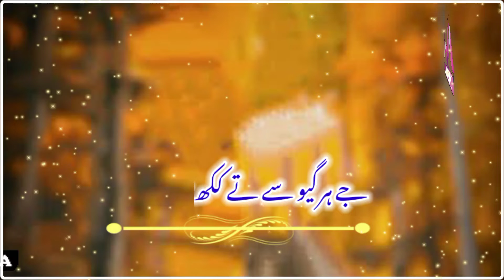A Bazi Ha Aqidat Did || J Har Giyunoo Ty Khak Na Lab See || Beautiful Status || Al Hassan Media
Al Hassan Media

Admin :: Muhammad Umar